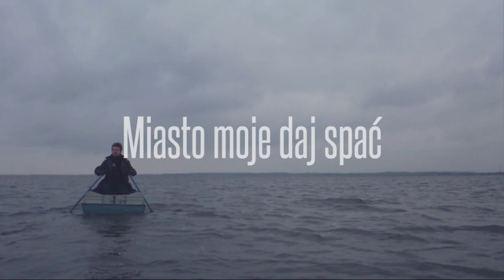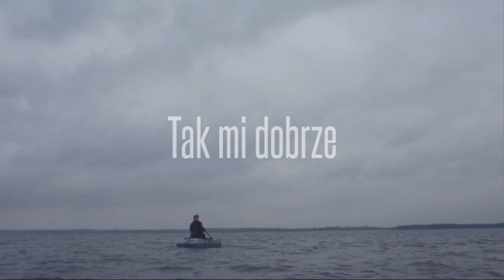L.Stadt - "Pozwól Zasnąć/ Idzie Sen" (Lyric Video)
„Pozwól Zasnąć / Idzie Sen” to singiel promujący winylową edycję albumu "L.Story" (premiera: 26 stycznia 2018).

Słowa: Konrad Dworakowski
Muzyka: Łukasz Lach
Wykonanie: L.Stadt oraz Chór Teatru Chorea
Aranżacja chóru: Tomasz Krzyżanowski
Realizacja Lyric Video: Tymoteusz Kałużewski

Podziękowania za pomoc w realizacji Video dla: Zosi Mikuckiej oraz Agaty, Bogdana i Tadeusza Kałużewskich